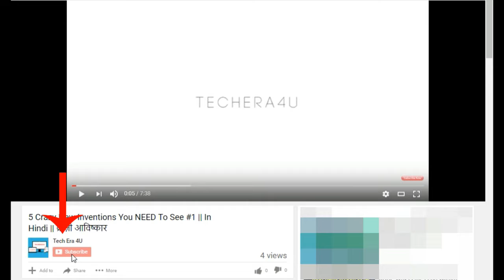(Hindi)TechNews #136 - Redmi Note 5,Nokia 8,Jio 4G Feature Phone,Nokia&Xiaomi Agreement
Hello Everyone Welcome To Our Daily HindiTechNews In This Video We Cover The News Related To Tech World, And Provide You The Information Related To Tech.

NEWS COVERED In This Video Are Related To :-

Xiaomi Redmi Note 5 with Snapdragon 630/660 chipset, 3,790mAh battery leaked,Reliance Jio’s 4G VoLTE feature phone to be announced this month, to be priced at Rs 500,Nokia, Xiaomi sign agreement to explore IoT, AR, VR, artificial intelligence and more,Nokia 6 ‘Copper’ color variant with 3GB RAM, 32GB storage spotted online,Nokia 8 leaked images hint at bezel-less display and iris scanner,Moto E4 Plus India Launch Set for July 12,Nokia 6, Nokia 5 UK Launch Delayed Till August.

Notice :- In this tech news we shared all the information related to tech world with leaks, tech news, rumors etc... are collected from internet sources.